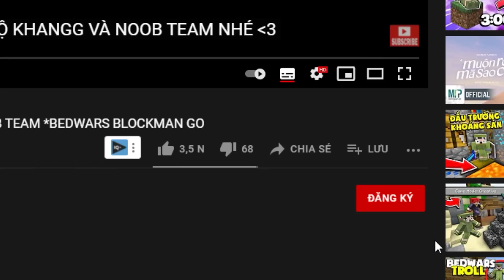KHANGG BEDWARS THỬ THÁCH 24H NÂNG CẤP BẪY VÀ CHẾT 1 TỶ LẦN TRONG MINECRAFT* NOOB TEAM HÓA THẦN CHẾT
📱 IP Server Minecraft PE: pe.noobmc.net
📌 IP Server Minecraft PC: noobmc.net